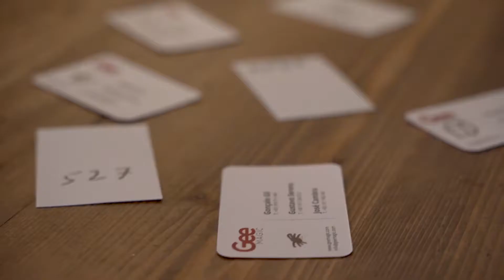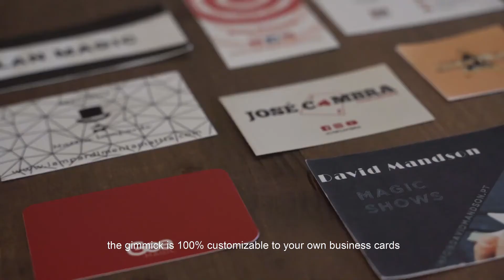Inverse - Gee Magic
Inverse est un outil qui va vous permettre de deviner des dessins, des chiffres, des lettres, des mots ou tout ce que votre spectateur aura pu noter sur votre carte de visite !
Lecture simple, rapide et sans la moindre ambiguïté !